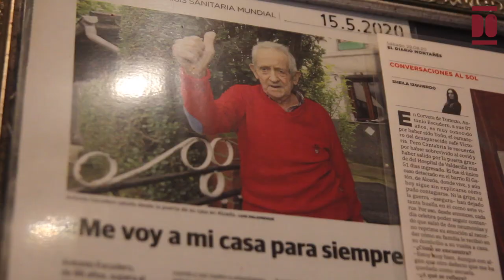Antonio Escudero Riancho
Antonio nace en julio de 1933 en la casa de su familia, que es su actual residencia de Alceda, un pueblo ubicado en el valle de Toranzo, en la margen del río Pas.
Su infancia se vio interrumpida por la guerra española entre “derrumbamientos, refugios, bombas y soldados” y una posguerra de “instrucción con camisa azul y pantalones grises” y juegos de calle entre restos explosivos de la guerra, como obuses de artillería, e historias en voz baja sobre los maquis. Los padres de Antonio, alcedanos y con 3 hijos, permanecieron en el lugar desde la guerra española dedicándose a la ganadería y a la huerta familiar.
En 1939, Antonio se incorporó a la escuela nacional de Alceda hasta sus 12 años, una escuela segregada con bancos para más de 60 niños de distintas edades, en la que "con una pizarra y un pizarrín” aprendían a escribir y hacer cuentas y “con un libro leían todos” bajo la voz del maestro con un “que pase al siguiente”.
Su padre, Laureano Escudero, había servido como camarero en Madrid desde niño hasta el estallido de la guerra española, en el café Molinero de la Gran Vía, así que Antonio siguió sus pasos y en 1946, con 13 años, marchó solo a Madrid a trabajar en una cafetería céntrica. Antonio relata numerosas anécdotas, pues en ese tiempo residió solo en un apartamento de la calle Ponzano y en su trabajo “de horario continuo y sin condiciones laborales”, él se encargaba de fregar y hacer recados y, finalmente, con los años, de atender clientes; en definitiva  “hacía lo que le mandaban”. Los años de juventud los recuerda también con amistades, primeros amores y ocio en la sala de fiestas Barceló o en el Teatro Circo Price; como él resume “con 13 años me defendí como pude, yo creo que fui valiente”.
En 1953, realizó el servicio militar en el Regimiento Ingenieros Militares Zapadores en Villaverde (Madrid) en donde durante 16 meses sirvió en el economato y en una granja con ganado lechero. Tras el servicio, regresó de visita a Alceda y se quedó porque “anhelaba lo que había visto desde chiquillo”. Con 27 años, en 1960, se casó en la iglesia de San Pedro en Alceda con Antonia Arija, oriunda de Melgar de Yuso. Al año siguiente nació su primer hijo, tras lo que tuvo tres hijos y dos hijas más “que sacó adelante a base de pan y leche” y una relación de “amistad”.
A finales de los años 70, también participó durante 4 años como concejal en el ayuntamiento de Corvera de Toranzo con la Unión de Centro Democrático (UCD).
Durante su adultez, desde los 27 hasta los 64, trabajó como camarero en terraza en el Café Victoria. Al tiempo que junto a su mujer mantenía una economía mixta, propia de la época, pues tenían ganadería lechera y vendían leche a la empresa láctea “El buen Pastor”. En ese período fue socio de una cooperativa de ganaderos y agricultores de Osorno. Antonio se jubiló “por agraria, como autónomo”, a los 65 años.
En marzo de 2020 enfermó gravemente por coronavirus, COVID-19, siendo uno de los “primeros en ingresar” y se recuperó como “por milagro” y gracias a la “labor de los médicos y enfermeras” tras una dura lucha de casi dos meses ingresado, dos ingresos y meses de recuperación en casa con oxígeno que ha dejado secuelas.
En la actualidad, Antonio reside solo, pues enviudó en diciembre del año 2000, aunque está en buena compañía de sus 6 hijos, 8 nietos y amistades del valle. Su trayectoria la vivió “sin envidias ni egoísmo” y nos la comparte con vivencias arraigadas a su tierra natal y a la capital que le acogió.